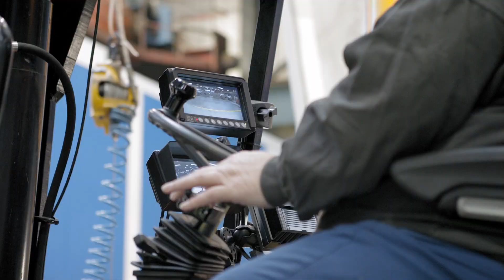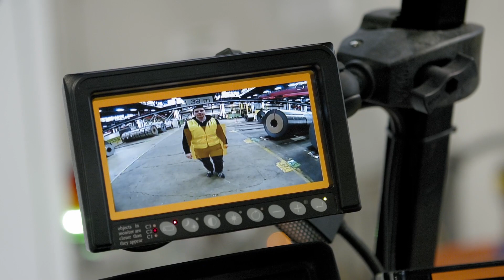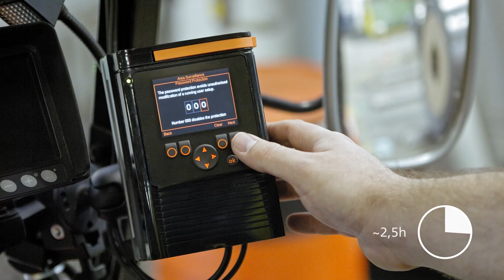3D collision warning system for mobile machinery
The 3D collision warning system is based on the established 3D sensor technology from ifm. It detects obstacles precisely and visualises them on a monitor via 2D image. In this way the driver can always see the trigger of the alarm and the area to be monitored.